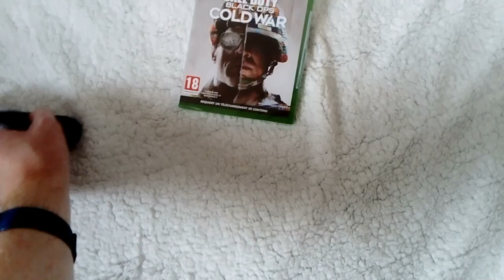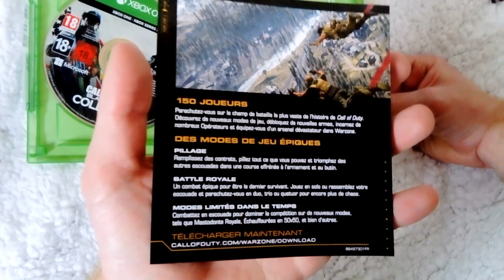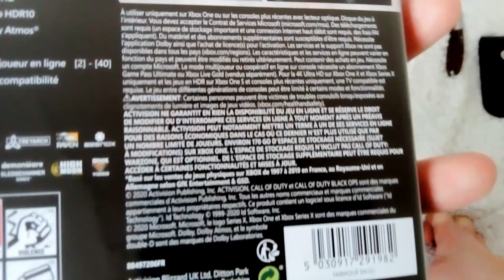Call Of Duty: Black Ops Cold War Unboxing [Xbox One / Series X]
Bonjour ou Bonsoir a se qui vont regarde la vidéo , voici un Unboxing du jeux Call Of Duty: Black Ops Cold War sur Xbox One et Xbox Series X .